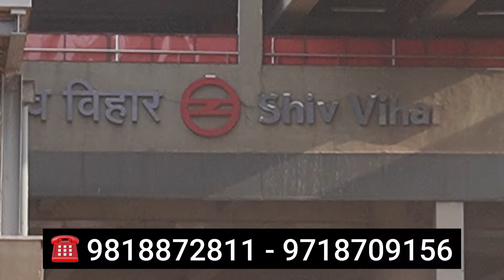दिल्ली एकता सिटी में मिल रही है जमीन 3 लाख का प्लाट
दिल्ली एकता सिटी में मिल रही है जमीन 3 लाख का प्लाट plotindelhi jadsemakan jadsemakanDelhi, NCR, Noida, Loni, ghaziabad

✅ Location      : Delhi दिल्ली के पास रामपार्क
✅ Type             :  Plot
✅ Size              :  25 gaj start
✅ Loan            :  Upto 80% Home Loan
✅ Price            :  9000/- starting
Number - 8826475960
FOLLOW TELEGRAM FOR MORE UPDATES🔥👇🏻

यह वीडियो सिर्फ मार्केट की जानकारी देने के लिऐ बनाया गया है।

customer कोई भी समान लेने से पहले अपनी समझ का सहारा जरूर लें।। किसी भी तरह की नुकसान नफा की Sachin Kumar or Yaaramart Home youtube Channel की कोई जिमेदारी responsibility नही होगी।